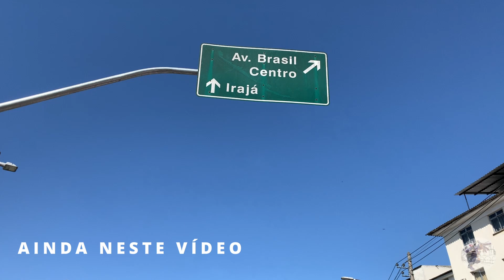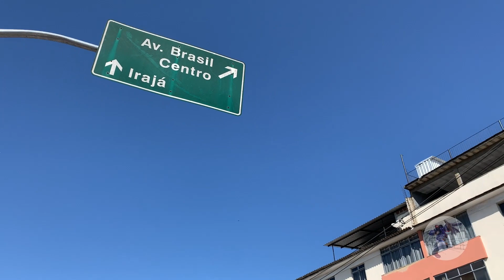ANDANDO PELA FEIRA DE ACARI - ZONA NORTE RJ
Uma jornada fascinante pela vibrante Feira de Acari, localizada na zona norte do Rio de Janeiro. Neste vídeo imersivo, você irá acompanhar minha caminhada pela feira, com a câmera apontada para frente, permitindo que você vivencie todos os detalhes e a energia contagiante deste lugar singular.

A Feira de Acari é um verdadeiro tesouro cultural, onde cores, aromas e sons se fundem para criar uma experiência autêntica. Ao longo do percurso, você poderá explorar as diversas barracas que oferecem uma variedade de produtos, desde frutas, eletrônicos, ferramentas, antiguidades, dentre inúmeras outras variedades.

A Favela de Acari, localizada na Zona Norte do Rio de Janeiro, é uma favela com pelo menos de cinco décadas de existência e quase 30 mil habitantes atualmente. E é lá que ocorre todo domingo uma das feiras mais famosas do Estado: a Feira de Acari. Tema de clássico do funk e citada até em música de Jorge Ben, a feira ocorre há décadas e garante o sustento de muitas famílias de moradores.

A Feira de Acari é muito mais do que apenas um local para compras. É um espaço de encontro, interação e celebração da cultura carioca.

Venha comigo e desfrute desta fascinante caminhada pela Feira de Acari, onde a cultura, a culinária e a comunidade se encontram em uma experiência única.